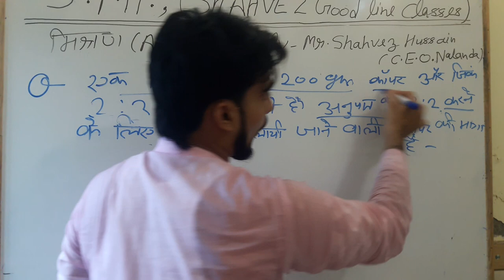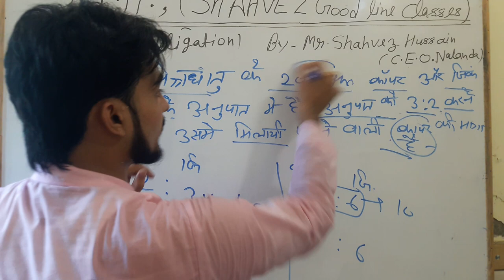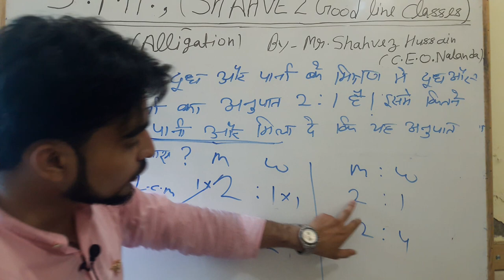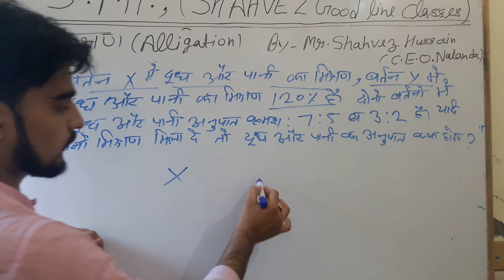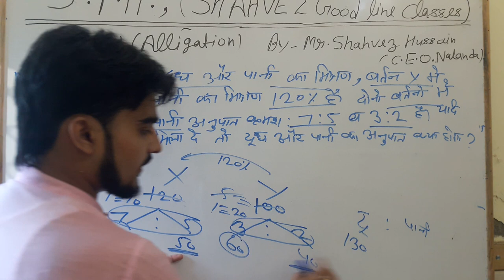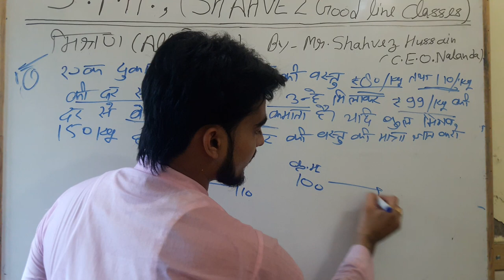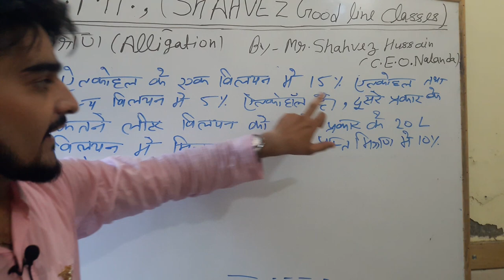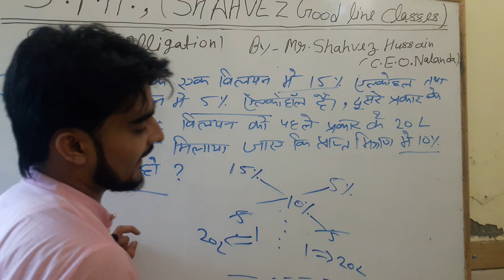Allegation Part 1st For S.S.C. & NTPC All One Day exam By Mr. SHAHVEZ HUSSAIN (C E O Nalanda)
Maths test  series practice set with solution